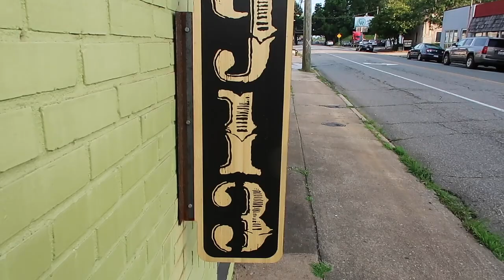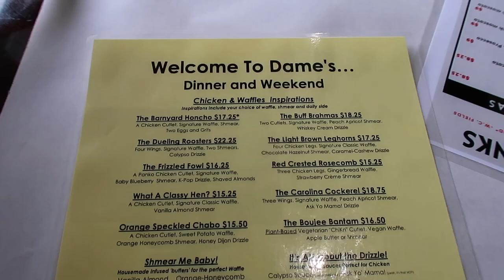Mini Weekend Vlog: First Professional Photo Shoot + Seeing My Baby Niece!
*I'll be at the Runway Experience, Groovy Curves, and Curvefluence Brunch!
Shop the Video:
Body Details:
Height: 5’9 1/2
Weight: 315 lbs
Bust: 44 G
Waist: 42 inches
Hips: 57 inches
Dress: 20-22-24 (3x-4x) depending on the store
Shoe: 11

Paisley Oversized Shirt & Scarf (size 22)
Chain Print Plisse Pants (size 24, sized up for loose fit)
WIG DETAILS: Code Sonja15 to save $$